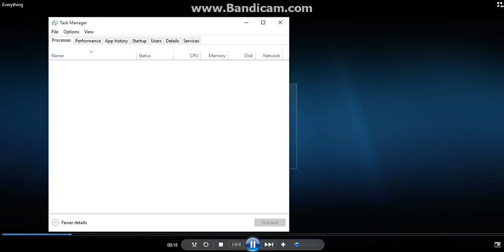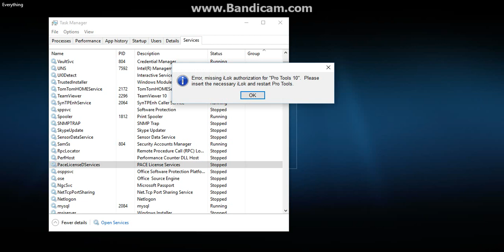How to fix Pro Tools 10 missing ILok authorization (2015/2016)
I was looking on YouTube to find my problem and I couldn't find any so I decided to figure it out myself. If you do not see that service then re-install pro tools.
I will get back to you within a day.
My prices :
Exclusive $300
Lease : $25
Agreements are accepted.
For 1 beat free!!